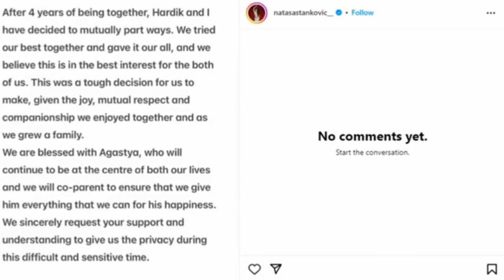Nataša Stanković Lifestyle 2024, Divorce, Boyfriend, Income, House, Cars, Family, Movies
Memory updated
Nataša Stanković: Lifestyle and Personal Details (2024)
Lifestyle
Nataša Stanković, a Serbian actress, model, and dancer, continues to maintain a vibrant lifestyle in 2024. Known for her fashion sense and active presence on social media, she frequently shares glimpses of her travels, fitness routines, and behind-the-scenes moments from her projects.

Divorce
As of now, there is no public information indicating that Nataša Stanković has gone through a divorce in 2024.

Boyfriend
Nataša Stanković has been in a relationship with Indian cricketer Hardik Pandya, and they got married in 2020. There have been no recent updates indicating any changes in their relationship status.

Income
Nataša Stanković's income primarily comes from her work in the entertainment industry. This includes acting in movies, participating in reality shows, modeling assignments, brand endorsements, and social media promotions. While exact figures are not publicly available, she is considered to have a successful and lucrative career.

House
Nataša and Hardik Pandya reportedly live in a luxurious house in Mumbai, India. The house features modern amenities and stylish interiors, reflecting their high-profile lifestyle.

Cars
The couple is known to have a collection of high-end cars. Hardik Pandya, in particular, has been seen with luxury cars such as the Lamborghini Huracan, Mercedes AMG G63, and other premium vehicles. Nataša also shares a fondness for luxury cars.

Family
Nataša Stanković and Hardik Pandya have a son named Agastya, born in July 2020. The family often shares adorable moments together on social media, showcasing their close-knit bond.

Movies
Nataša Stanković has appeared in several Bollywood films and music videos. Some of her notable appearances include "Satyagraha," "Fukrey Returns," and the famous item song "DJ Waley Babu." She continues to work in the industry, although specific projects for 2024 are yet to be announced.

Description
Nataša Stanković is known for her striking beauty, versatile talent, and dynamic personality. Her journey from Serbia to India has been marked by notable achievements in modeling, dance, and acting. With a strong fan base and a successful career, she remains a prominent figure in the entertainment industry.